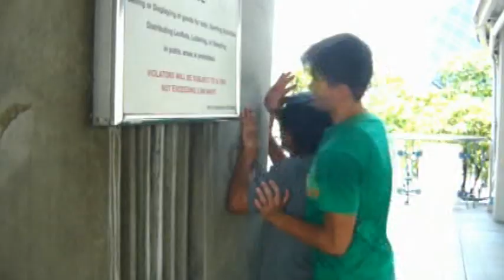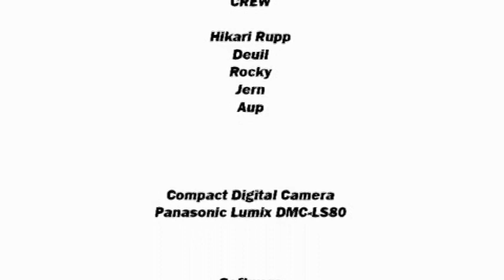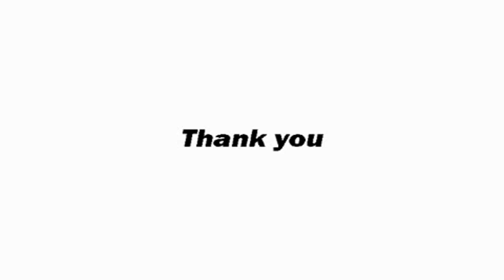RUN !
Hiroki SARU Presents

Short Action Comedy Movie